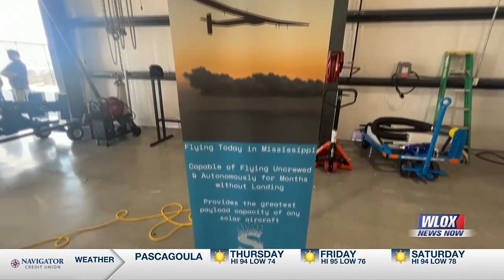Skydweller launches summer program to help high school students develop interests in STEM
Skydweller is working to teach students about the nuts and bolts of aerodynamics as well as designing planes.